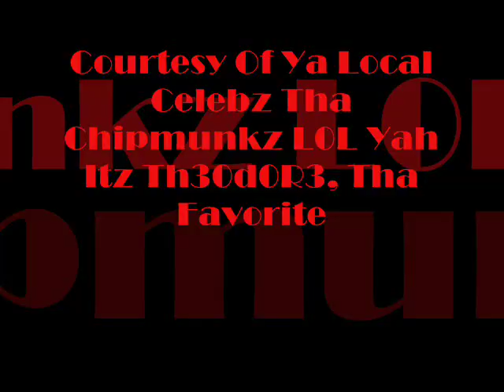Corinne Bailey Rae......Breathless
Dis Shii Be Goin Off...((Comin Soon:. ))